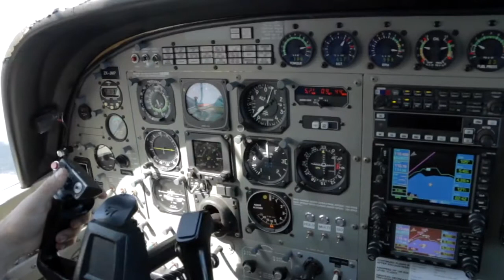MATTHIEU - 090217 - MATTHIEU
MATTHIEU - Taupo Tandem Skydiving Handy Cam - MATTHIEU